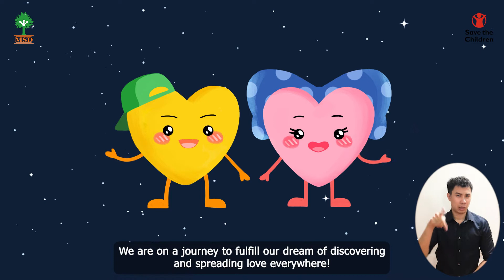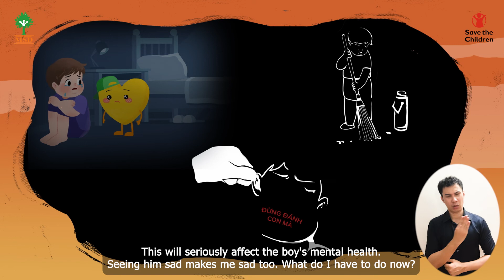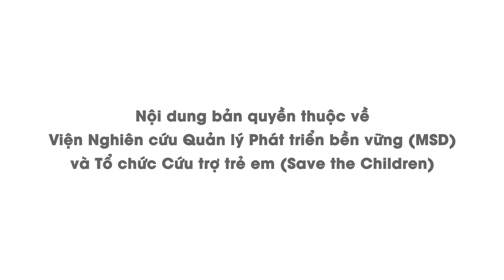Transformation heart brothers 1 - Save the Children/MSD